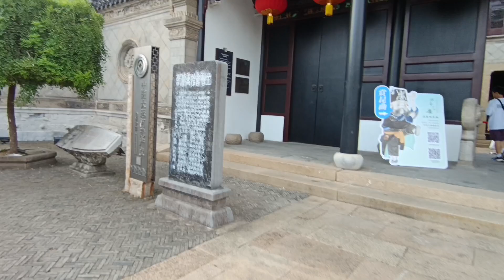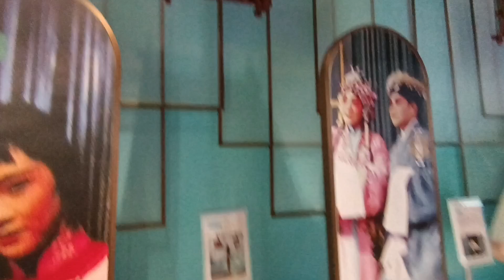苏州平江路，评弹博物馆。